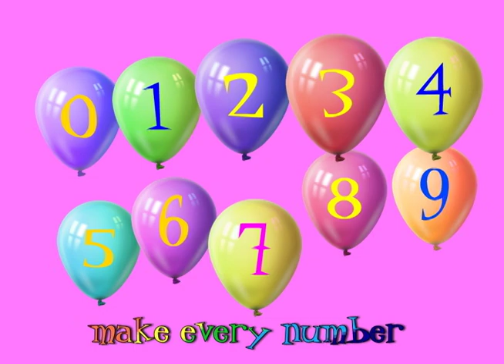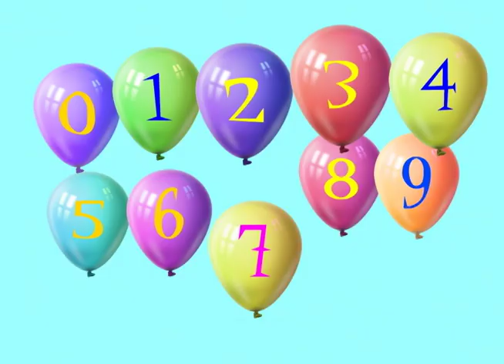Counting Song: Ten Digits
Children's song about the ten digits.